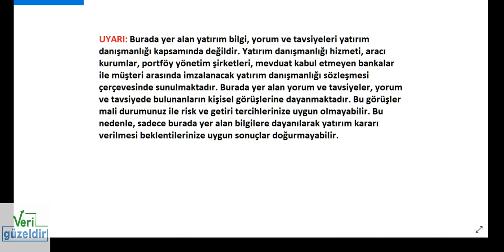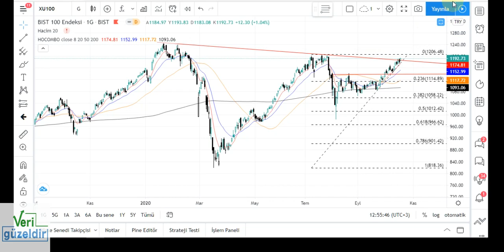BIST100 Teknik Analiz Borsa Haftalık Yorum 18 ekim 20